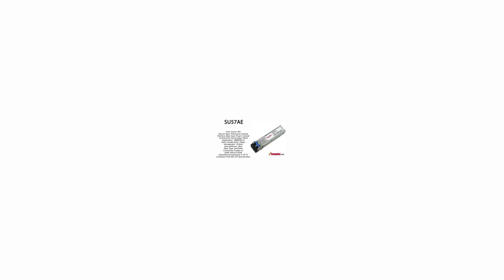SU57AE | Marconi compatible 1000BASE-LX SFP 1310nm 10km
Marconi compatible 1000BASE-LX SFP 1310nm 10km